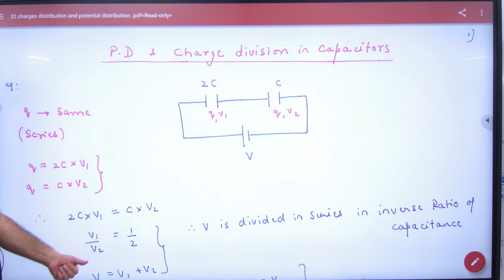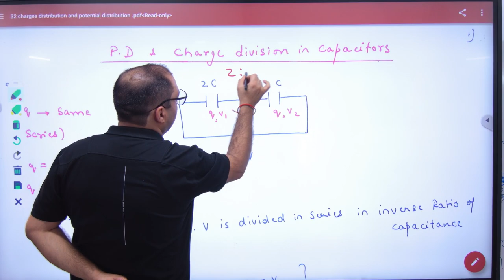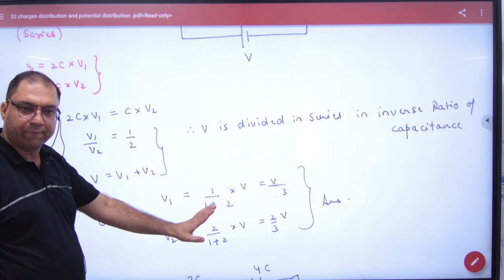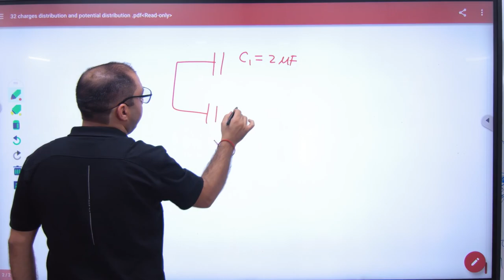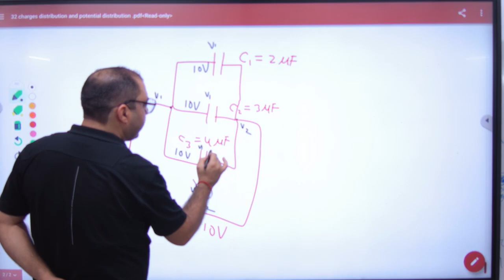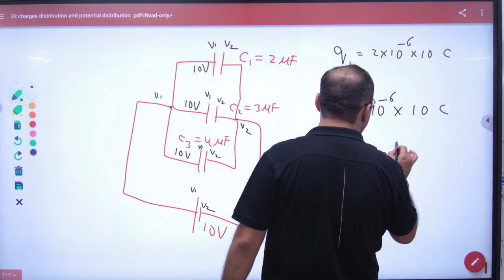123 Potential Difference on Capacitors